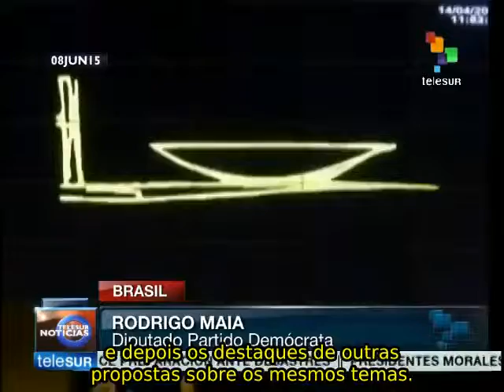Deputados do Brasil votam pontos da reforma política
A Câmara dos Deputados do Brasil vai discutir e votar nesta semana pontos relacionados com a reforma política no país, entre eles a reserva de quota de 30% para as mulheres em cargos públicos, duração dos mandatos de presidente, governadores e prefeitos e eleições com data única. teleSUR